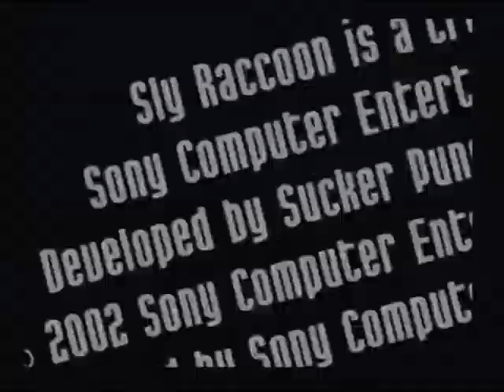Let's Play Sly Raccoon (alle Tresore) (Sly Cooper 1) (german) - 01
▼ 𝐵𝐸𝒮𝒞𝐻𝑅𝐸𝐼𝐵𝒰𝒩𝒢 𝐿𝐸𝒮𝐸𝒩 𝓊𝓂 𝓈𝒾𝒸𝒽 𝑒𝒾𝓃 𝒲𝑜𝓁𝒻 𝓏𝓊 𝒽𝑜𝓁𝑒𝓃

Nach langen Vorbereiteungen hier nun endlich der 1. Teil von Let's Play Sly Raccoon das sowohl auch mein 1. Let's Play ist. Kostete viel Nerven also hoffe ich das es euch gefällt^_^
Man spielt Sly Cooper einen Waschbär, der die Welt als Dieb durchstreift und versucht das Familienerbe "Das Buch des Meisterdiebes" zurück zu erobern. Denn das wurde damals von den Teuflischen 5 zerrissen und gestohlen.
Sly Raccoon:  USK: freigegeben ohne Altersbeschränkung,
                         Genre: Jump'n Run,
                          Jahr: 2003,
                          Plattform: PS2

Meine Regie hat gesagt ich soll mir diese Seiten zulegen, für Leute die mehr Langeweile haben als ich D:

𝒱𝐼𝐸𝐿𝐸𝒩 𝒟𝒜𝒩𝒦 𝐹𝒰̈𝑅 𝐸𝒰𝑅𝐸 𝒰𝒩𝒯𝐸𝑅𝒮𝒯𝒰̈𝒯𝒵𝒰𝒩𝒢! Ich hoffe das Sly Cooper Let's Play gefällt euch.